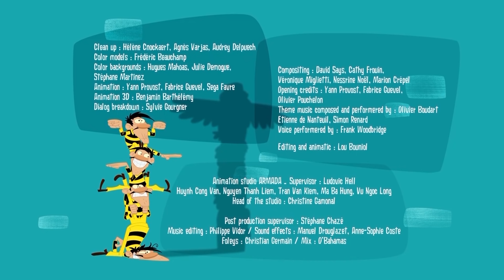Die Daltons HD | Freizeitpark | Episoden Zusammenstellung in HD